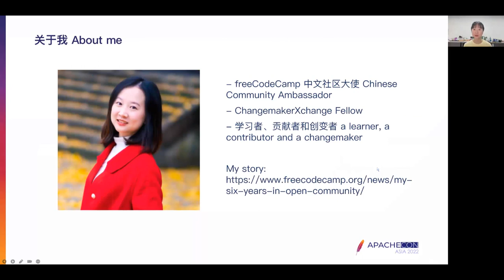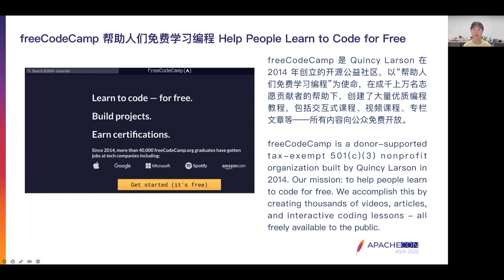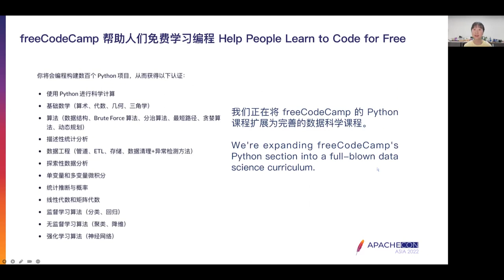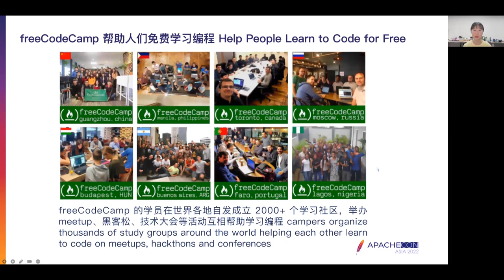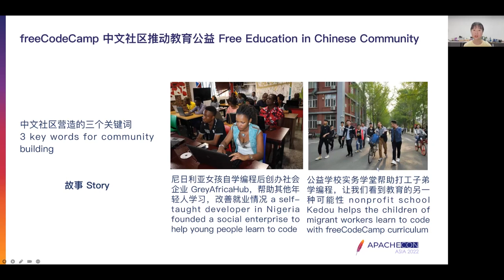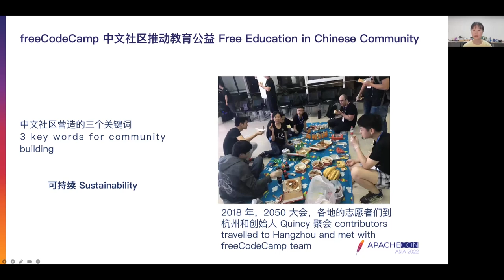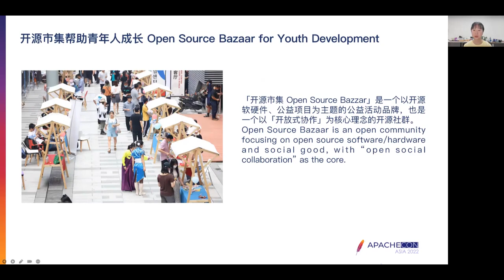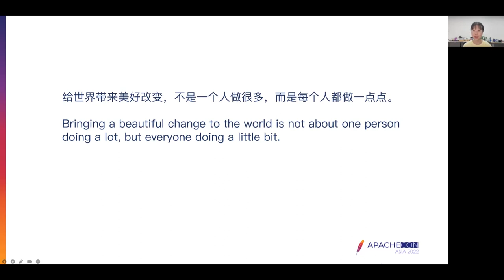Contribute To Free Education And Youth Development In Open Community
Miya Liu, In 2015, Miya started her community building journey by creating a platform for ordinary people to share their stories. She then joined freeCodeCamp.org, the world's largest open source community helping people learn to code for free, and grew from a volunteer to the Chinese community ambassador, collaborating with people around the world for free education. She focuses on education charity, social innovation, and youth development, and loves to spread good stories, believing that the joy from the heart is what drives people to continue to do good.

The speaker will share with the audience how the open source community freeCodeCamp helps people learn to code for free, and how the Chinese community collaborates with universities, enterprises, nonprofit schools and local communities to promote free education. She’ll also share about the experience of working with friends to build “Open Source Bazaar" - the first open community in mainland China that starts from open source tech community and connects different fields such as humanities, art and environmental protection. They hope to light up more interesting souls and make a positive impact on society through deep communication and co-creation.